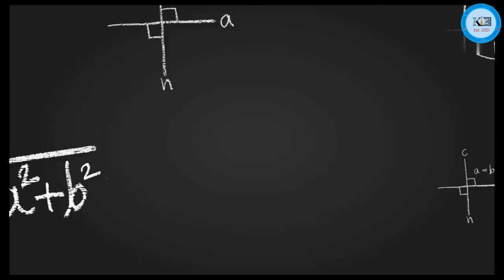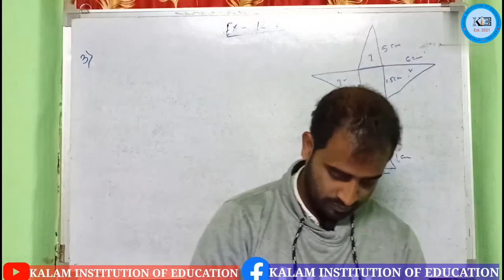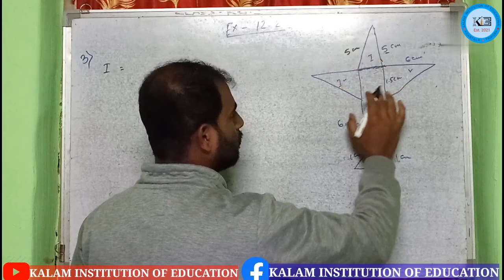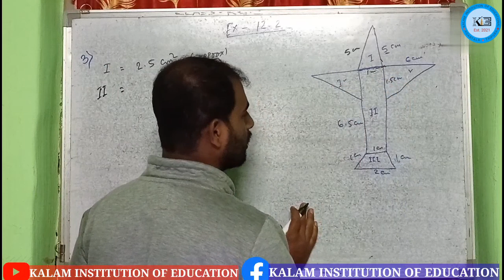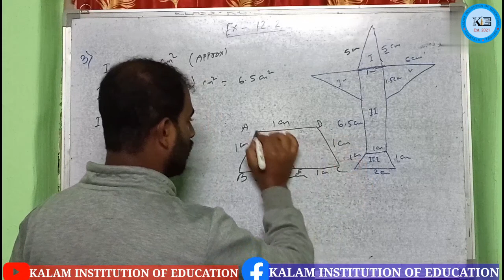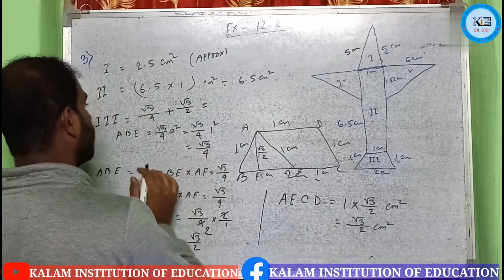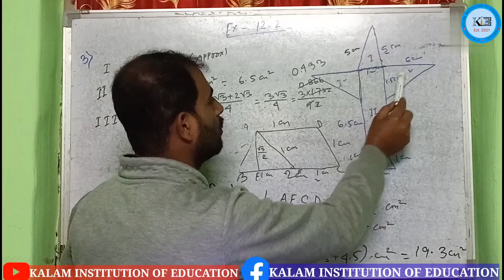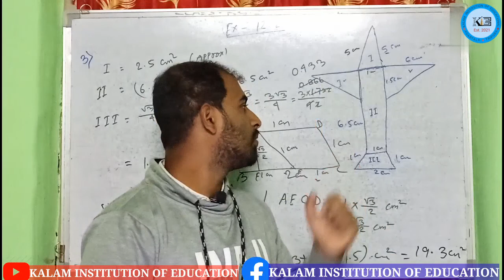Mathematics Class 9 Exercise 12.2 Question No 3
Mathematics Class 9 Exercise 12.3 | নবম শ্রেণীর গণিত অনুশীলনী 12.2

Kalam Institution of Education Class 9 | TBSE | CBSE | Kalam Institution of Education Mathematics | NCERT | SCERT | Class 9 | Tripura School Class | Tripura Math Class 9 | Math Class 9 Tripura Board | Mathematics Class 9 Bengali medium | Bangla Medium mathmatics class 9

This channel is a free YouTube Channel that aims to Provide best classes for school students of  TBSE and CBSE and paving a strong foundation of Mathematics and Science, (Physics, Chemistry and Biology).

Subscription Benefits👆👆🔔🔔
1. One Subscription more access.
2. Learn from your favourite teacher.
3. You can ask you doubts in the Whatsapp and Comment.
4. You can download and watch offline.